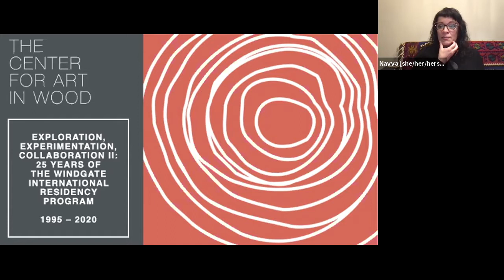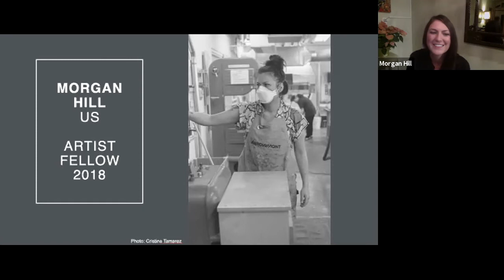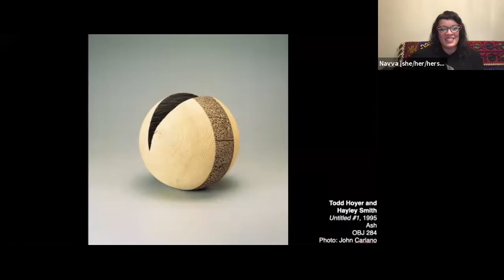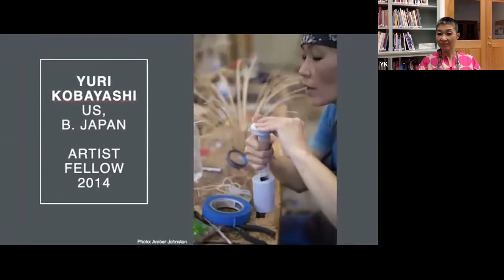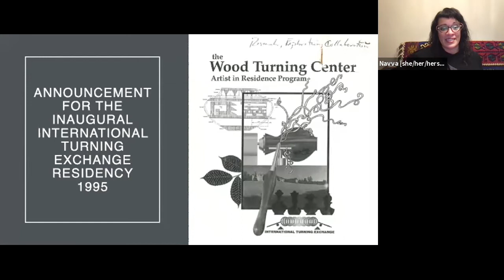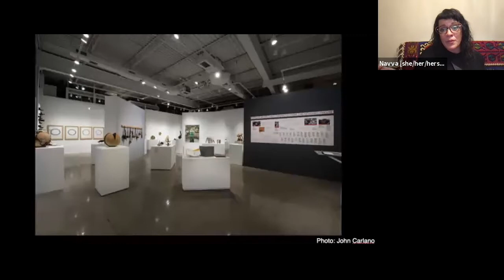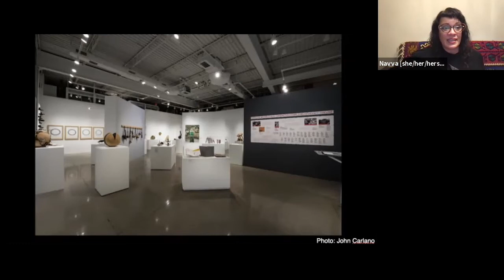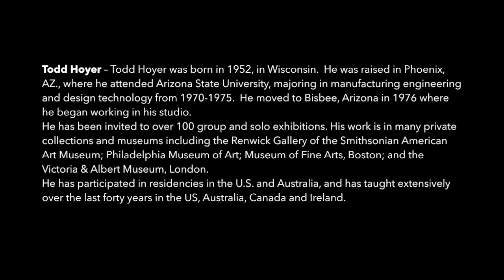A Discussion with Windgate ITE Alumni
Join us for a panel discussion featuring Windgate ITE alumni. Founded in 1995, the Windgate International Turning Exchange (ITE) is a uniquely collaborative arts residency program. For two summer months, artists and researchers from around the world live, work, ideate, and create together in the clamorous center of Philadelphia. Together, they share knowledge and skill, but also form lasting bonds that extend beyond the residency. During this tumultuous time, breakthroughs, intense bursts of creativity, material and conceptual experimentations, and collaborations occur. Significantly, this singular place-based experience engages a wide community, beyond the participating fellows—from children enjoying interactive and touchable works in the culminating exhibition of residency work, to collectors seeking to expand their art holdings.

Moderator:
Jennifer-Navva Milliken, Artistic Director of the Center for Art in Wood